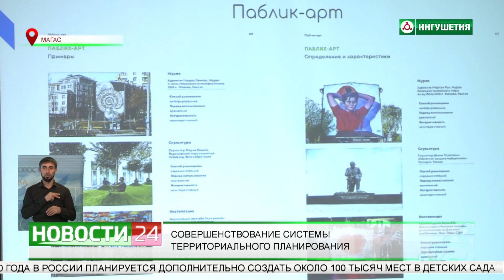СОВЕРШЕНИЕ СИСТЕМЫ ТЕРРИТОРИАЛЬНОГО ПЛАНИРОВАНИЯ